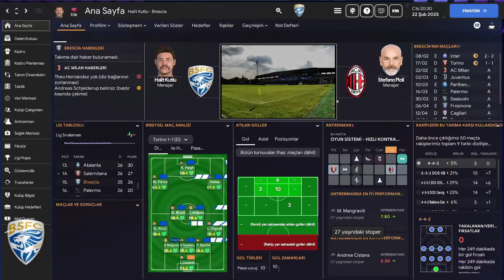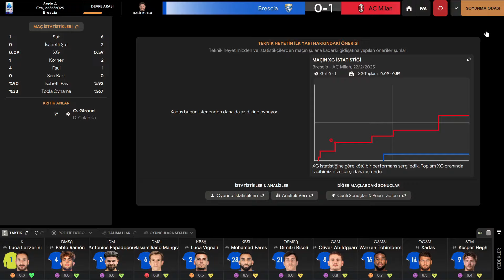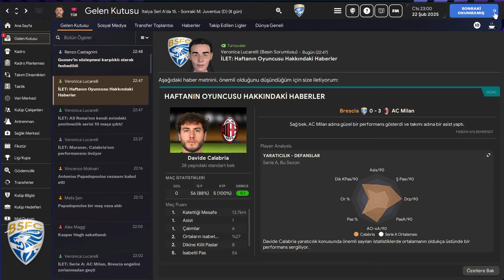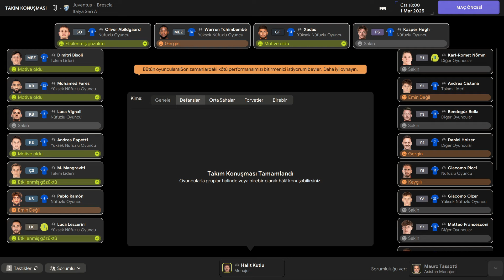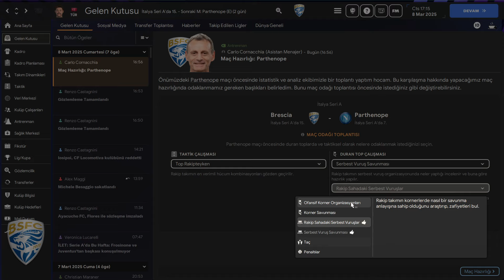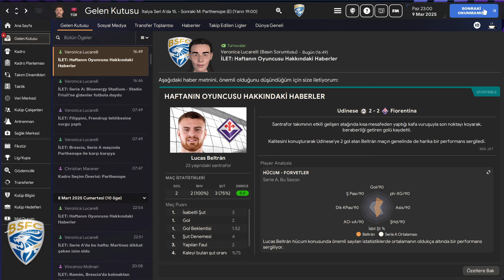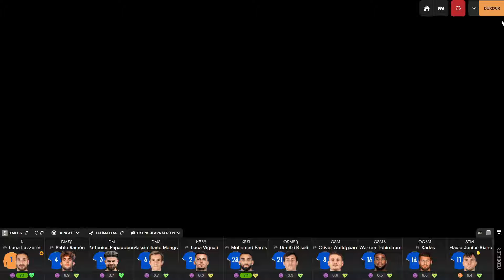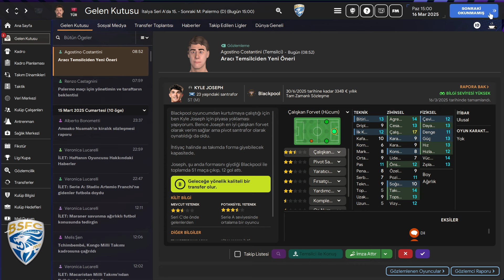Football Manager 24 (FM 24) Brescia Calcio Kariyeri Bölüm 23 - Milan Juventus ve Napoli Maçları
Herkese Fm 24 Brescia kariyerinden merhaba.Bugün fikstür'ün en zorlu maçlarına çıkıyoruz.

Team: Brescia Calcio
League: Serie A
Stadium: Mario Rigamonti